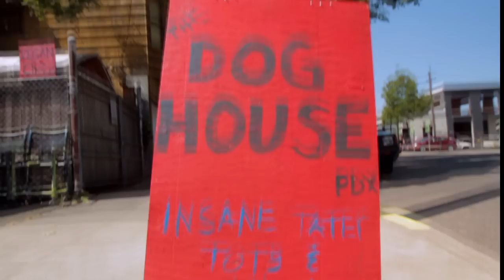The Dog House PDX - Eat St. Season 2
Head over to The Dog House PDX, a truck stop in Portland that serves up comfort food out of dog bowls.

Find street food near you with the Eat St. iPhone App

With 52 new street food vendors featured in 20 different cities across North America, Eat St. Season 2 provides viewers with the second-edition of their favourite grease-stained roadmap to the most irresistible street food. From a "Meatball Lollipop" and a burger named the "Heartstopper," to desserts made with liquid nitrogen, Eat St. Season 2 hits the road to find the most daring, delicious and inventive street food available across the continent -- from Honolulu to The Bronx. Canadian comedian James Cunningham returns to host the series.